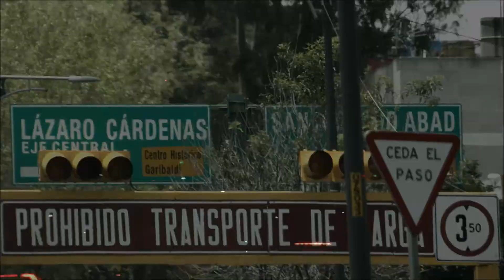Traffic lights of Mexico City